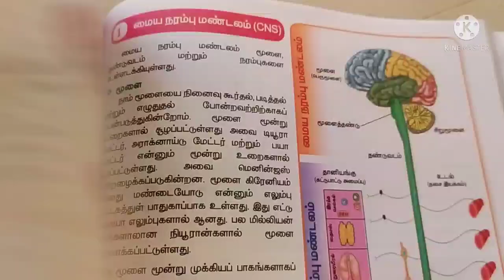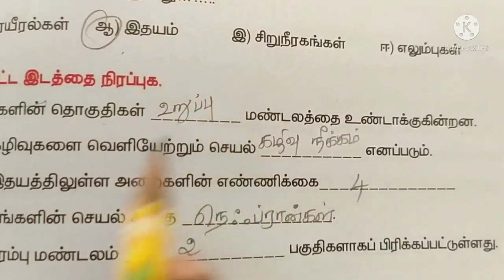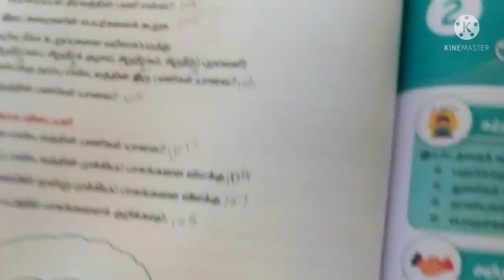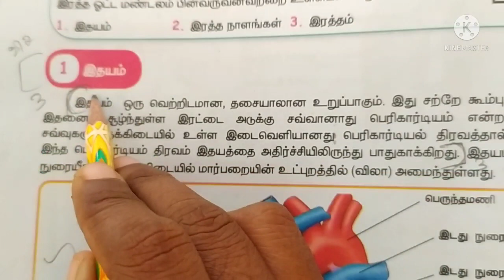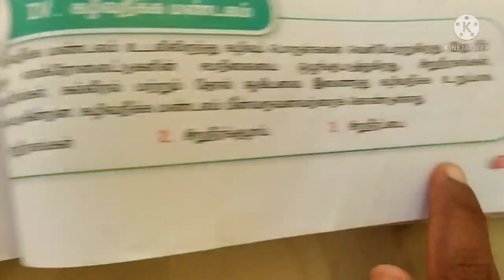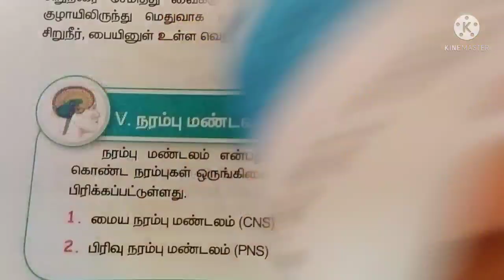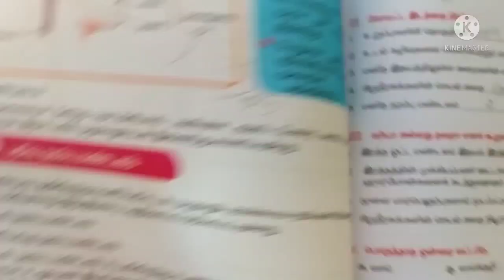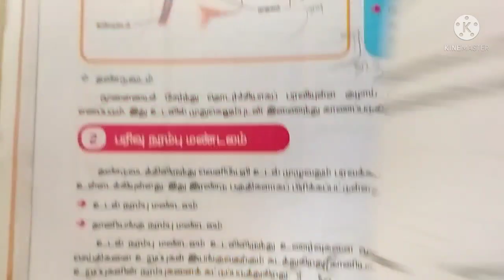🛑5th std Science lesson-1 book back question answer🛑